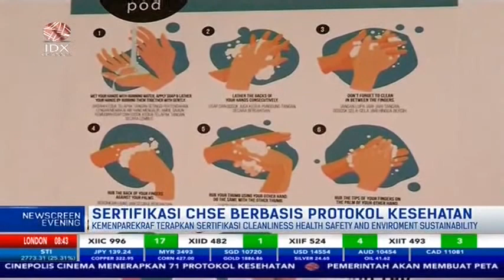MANTAP! 1.000 HOTEL DAN RESTORAN TERAPKAN SERTIFIKASI CHSE